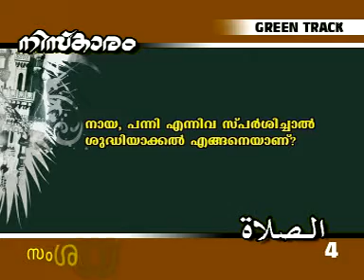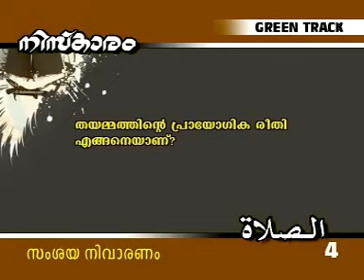NISKARAM 18,The Shafi`i school of jurisprudence (MALAYALAM)